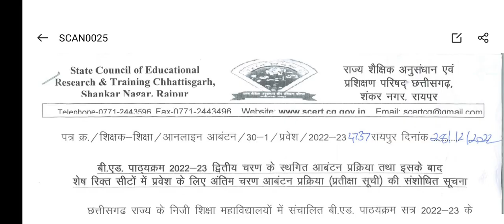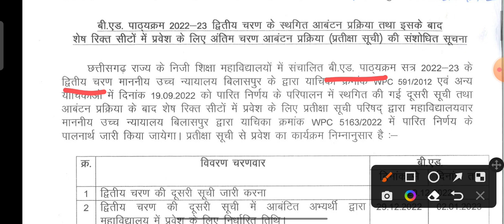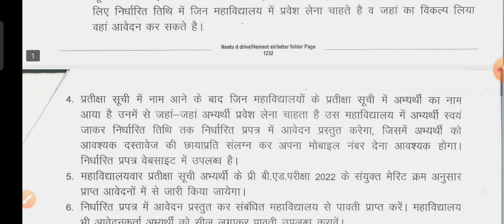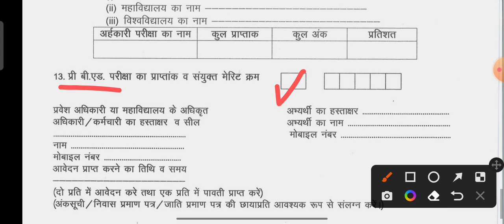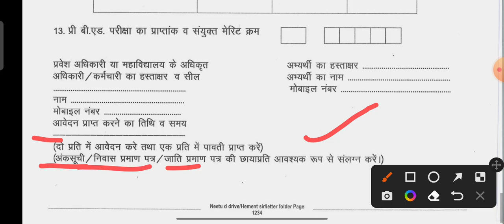बीएड कॉउंसलिंग पुनः प्रारम्भ SCERT ने जारी किया नया शेड्यूल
➡️ हमारे अन्य महत्वपूर्ण चैनल जो आपके लिए लाभदायक सिद्ध हो सकते हैं एक बार चैनल पर जाकर जरूर देखें

अतः इस ग्रुप को जॉइन कर ले जिससे तुरन्त अपडेट मिले